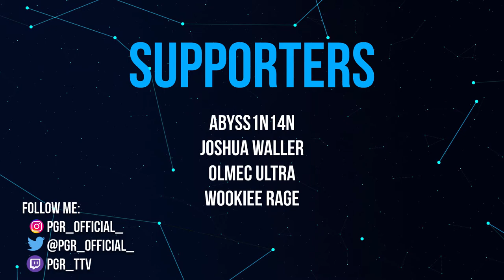The Deadliest Bunkers In Star Citizen! - Gameplay